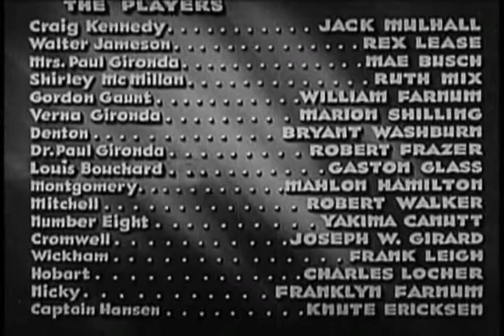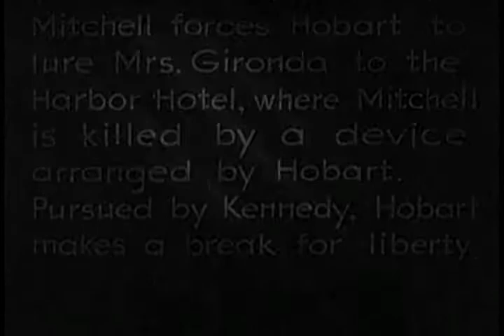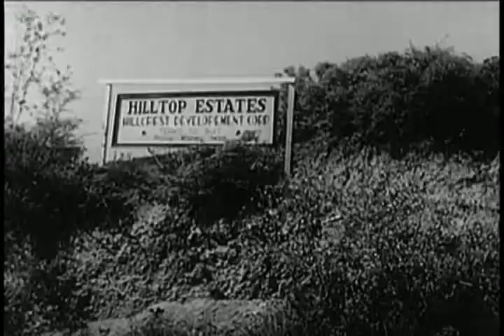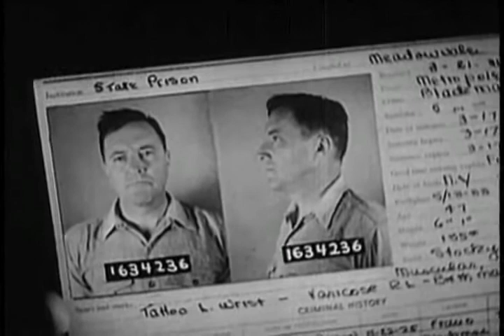The Mystic Menace (1936) - The Clutching Hand